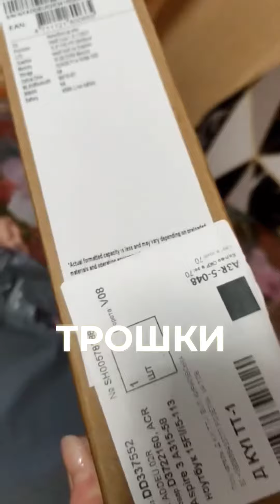Розпакування від Розетки Ноут Acer Aspire 3 A315-58-553J Pure Silver Intel Core i5 Ram16/ SSD 1 tb